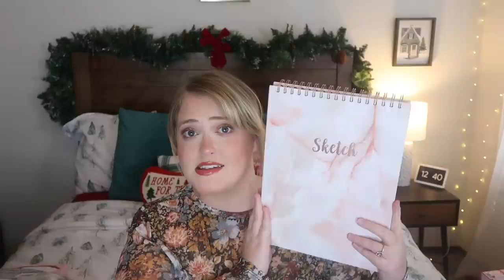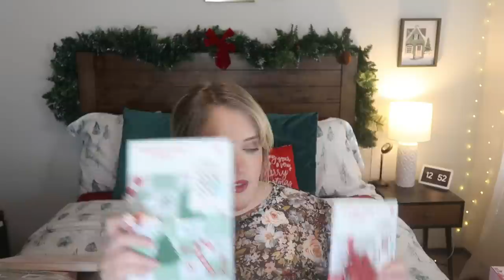What I Got My 8 Year Old For Her Birthday | Little Girl Gift Ideas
Products mentioned:
My Melody Purse Pet
Cinnamon Roll Set
Cat night light
Cat Paw Socks
Hello Kitty Plush Set
Rainbow High Meena Fleur
Sketch Book
Mainstays Back Pillow